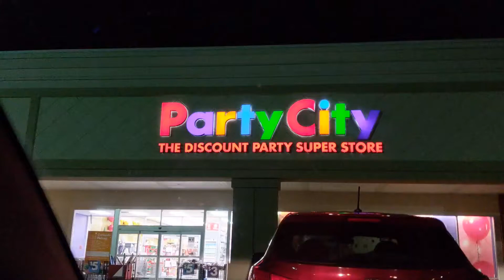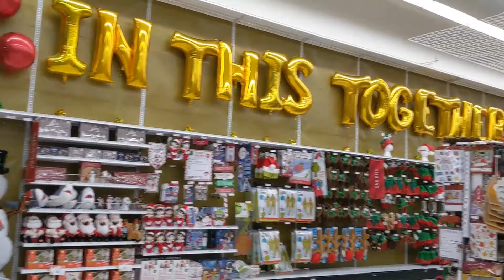party city store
4 minutes premier